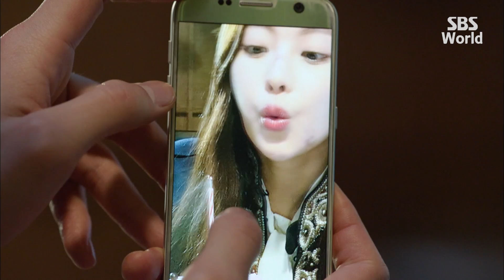[CC] 돌아와요 아저씨, Come Back Alive, EP14 (2/3)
After being worked to death, Kim Young Soo (Kim In-kwon) gets the chance to live a charmed life when he possesses Lee Hae Joon (Jung Ji-hoon), a hottie and all around perfect guy. Meanwhile, Hong Nan (Oh Yeon-seo) starts behaving as if she's possessed by a man, and Shin Da Hye (Lee Min-jung) - a widow with new romantic appetites - turn Hae Joon's department store upside down.